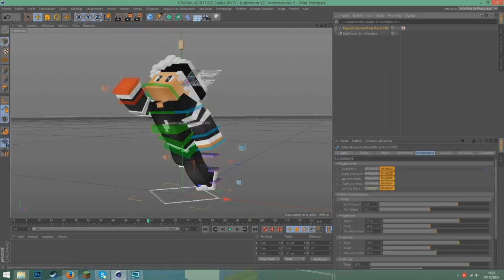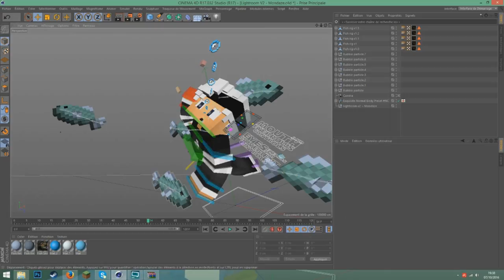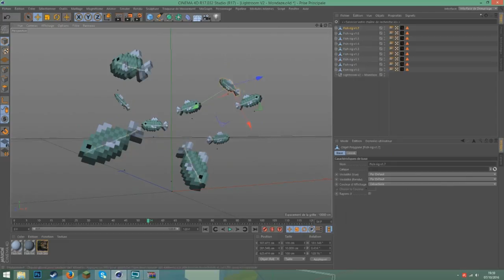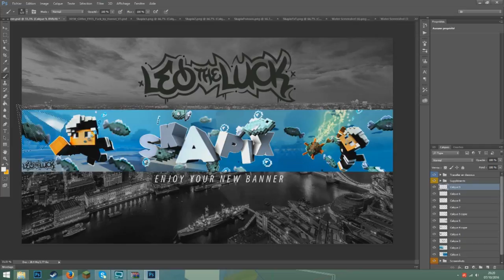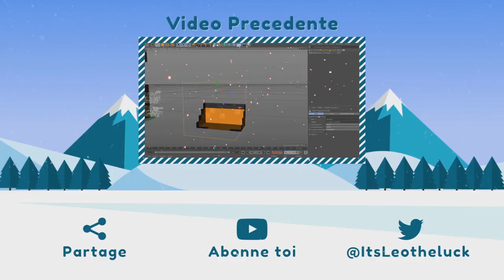Minecraft Banner Speedart - Skapix [5]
▬▬▬▬▬▬▬▬▬▬▬ஜ۩۞۩ஜ▬▬▬▬▬▬▬▬▬▬▬▬▬
▶️                                    ⬇️ Description ⬇️
▬▬▬▬▬▬▬▬▬▬▬ஜ۩۞۩ஜ▬▬▬▬▬▬▬▬▬▬▬▬▬

▶️ Hello les gens c'est Leotheluck j'espère que vous vous portez bien aujourd'hui on se retrouve pour un Speedart de la bannière de Skapix, si celui ci vous a plu n'hésitez pas a lacher votre meilleur pouce bleu :).

▬▬▬▬▬▬▬▬▬▬▬ஜ۩۞۩ஜ▬▬▬▬▬▬▬▬▬▬▬▬▬
▶️                                    Me Contacter
▬▬▬▬▬▬▬▬▬▬▬ஜ۩۞۩ஜ▬▬▬▬▬▬▬▬▬▬▬▬▬

▬▬▬▬▬▬▬▬▬▬▬ஜ۩۞۩ஜ▬▬▬▬▬▬▬▬▬▬▬▬▬
▶️                         Fichiers Complémentaires
▬▬▬▬▬▬▬▬▬▬▬ஜ۩۞۩ஜ▬▬▬▬▬▬▬▬▬▬▬▬▬

Rien c:

▬▬▬▬▬▬▬▬▬▬▬ஜ۩۞۩ஜ▬▬▬▬▬▬▬▬▬▬▬▬▬
▶️                         Informations sur la vidéo
▬▬▬▬▬▬▬▬▬▬▬ஜ۩۞۩ஜ▬▬▬▬▬▬▬▬▬▬▬▬▬

▶️ Musiques:
⚫️ Musique de fond: We are
⚫️ Musique d'intro: BUNT - Young Hearts ft. BEGINNERS
⚫️ Musique d'outro: Medasin - Daydream (feat. Joba)

▶️ Mon Setup:
⚫️ Tour: Alienware x51
⚫️ Ecran: Asus Mx239h
⚫️ Souris: Razer ouroboros
⚫️ Clavier: Logitech OrionSpark G910
⚫️ Micro: Blue Yeti
⚫️ Perche: R0de PSA1
⚫️ Casque: Steelseries Siberia Elite

▬▬▬▬▬▬▬▬▬▬▬ஜ۩۞۩ஜ▬▬▬▬▬▬▬▬▬▬▬▬▬
▶️                                        Mes tarifs
▬▬▬▬▬▬▬▬▬▬▬ஜ۩۞۩ஜ▬▬▬▬▬▬▬▬▬▬▬▬▬

▶️ Voici la liste de mes tarifs:
⚫️ Logo : 1,99€
⚫️ Miniature : 2,99€
⚫️ Rendu : 0,99€
⚫️ Cours de Graphisme (1h) : 4,99€

▬▬▬▬▬▬▬▬▬▬▬ஜ۩۞۩ஜ▬▬▬▬▬▬▬▬▬▬▬▬▬
▶️                                    Mes Tutoriels
▬▬▬▬▬▬▬▬▬▬▬ஜ۩۞۩ஜ▬▬▬▬▬▬▬▬▬▬▬▬▬

▬▬▬▬▬▬▬▬▬▬▬ஜ۩۞۩ஜ▬▬▬▬▬▬▬▬▬▬▬▬▬

▶️ Cette description touche à sa fin, Merci de l'avoir lue en entier, et Merci à vous tous de contribuer à cette chaîne, Merci à chaque vue, à chaque like, à chaque partage et à chaque abonné, Merci pour tout #2.6k ♥️

▬▬▬▬▬▬▬▬▬▬▬ஜ۩۞۩ஜ▬▬▬▬▬▬▬▬▬▬▬▬▬
▶️                            Fin de la Description ♥️
▬▬▬▬▬▬▬▬▬▬▬ஜ۩۞۩ஜ▬▬▬▬▬▬▬▬▬▬▬▬▬